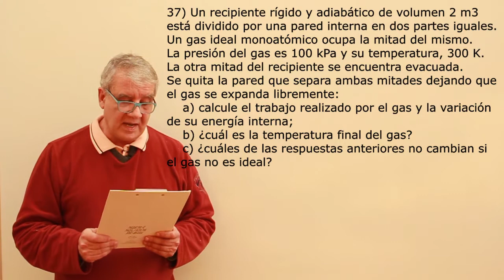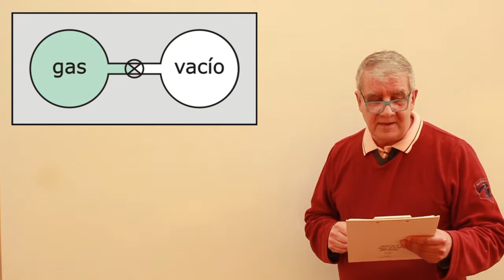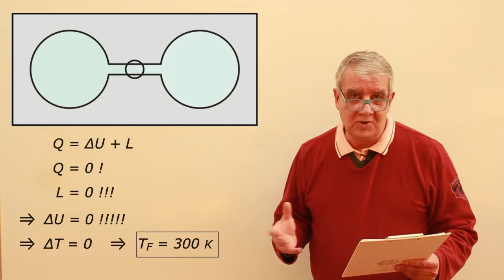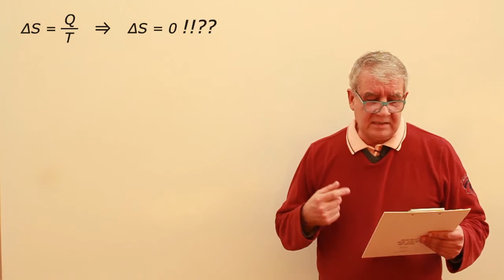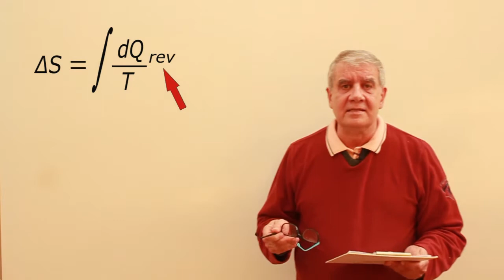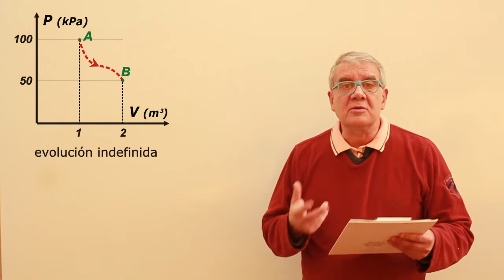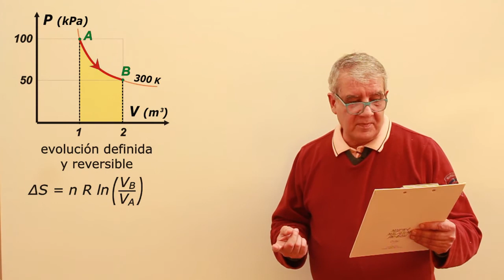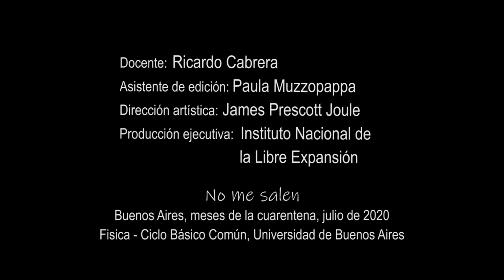Ejercicio 37 - 1ro. y 2do. Principio (expansión libre)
Física, termodinámica, Primero y Segundo Principio de la Termodinámica. Nivel secundario y universitario. Complemento del curso de Biofísica del CBC, UBA. El contenido de este video se corresponde con la versión escrita disponible en: